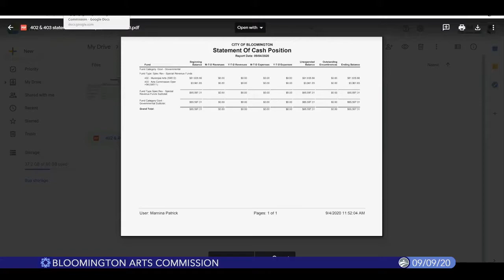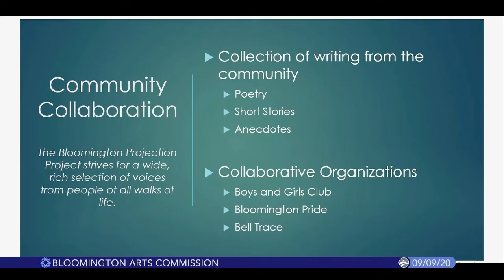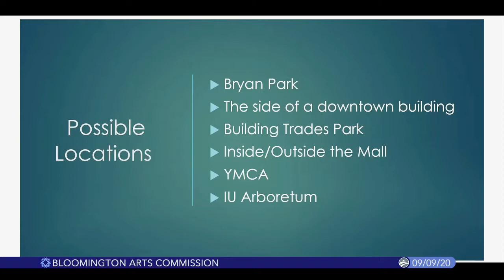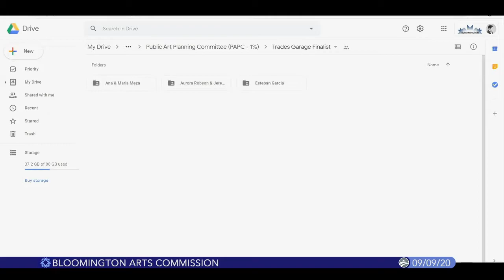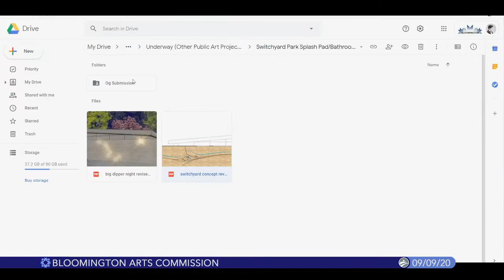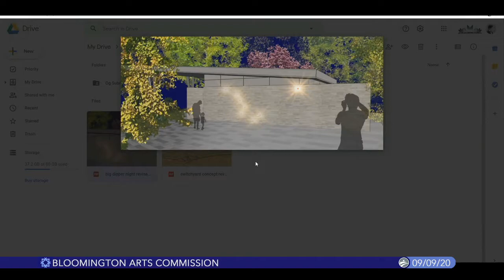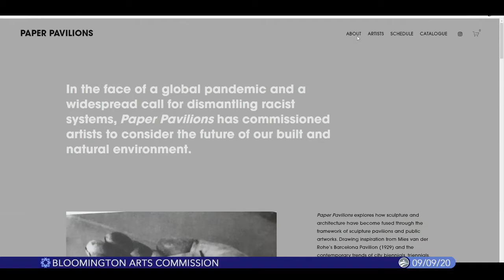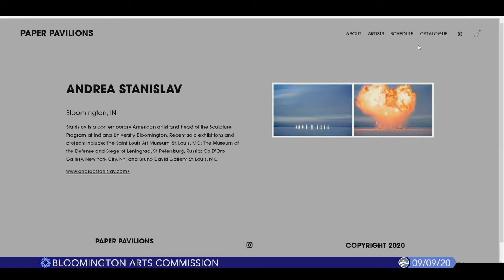Bloomington Arts Commission, September 9, 2020